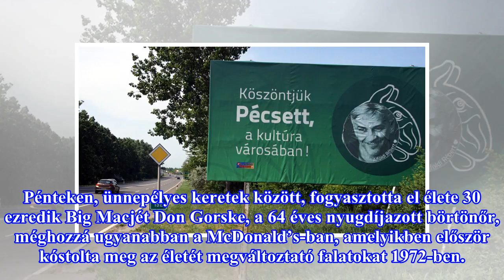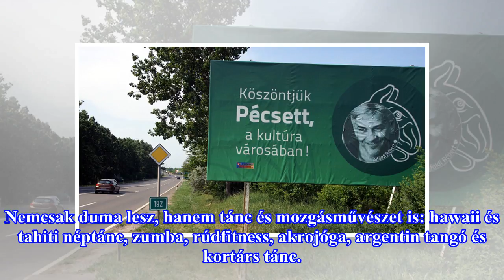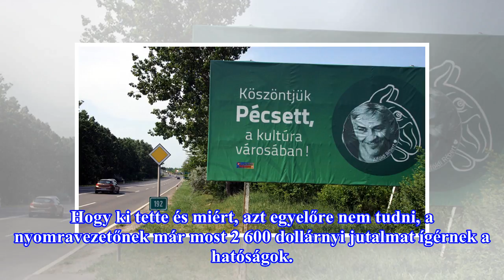Az ember nyakán tényleg ott maradnak koloncnak az exei?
új poszt érkezett, kattintson a megtekintéshez! Alig pár héttel azután, hogy Pécsen lemondták az Alföldi Róbert főszereplésével készült, Igenis, miniszterelnök úr! című előadást, és nem sokkal a vasárnapi pécsi tüntetés előtt, két plakátot is meghekkeltek a városba vezető úton. A Szabad Pécs cikke s...